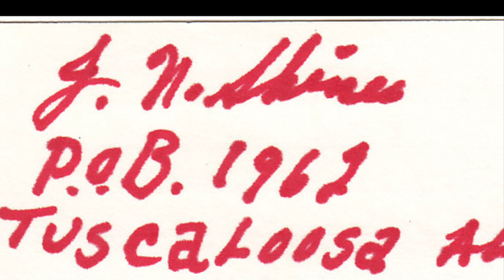Johnny Shines Talks About His Life, Robert Johnson, and the Blues (HD Audio)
Before becoming a mainstay in Chicago blues, Johnny Shines hoboed with Robert Johnson through Depression-era America. They hopped freights together, played on street corners, shared rooms and whiskey, and made it as far north as Canada. Johnson passed away in 1938, and for the next half-century, his spirit seemed to haunt the music of Johnny Shines. It echoed in his turnarounds, mournful bottleneck slides, impassioned lyrics, and falsetto moans. At clubs and house parties, Shines was just as likely to launch into Johnson’s “Cross Road Blues,” “Terraplane Blues,” and “Sweet Home Chicago” as he was his own “Evil-Hearted Woman Blues,” “A Little Tenderness,” and “Evening Sun.”

Raised in Tennessee and Arkansas, Shines took up guitar in 1932 and within three years began his celebrated rambles with Johnson. Shines moved to Chicago in 1941, amplified his guitar, and staked Frost’s Corner as his home turf. He played Tom’s Tavern for many years with pianist Sunnyland Slim. His first recordings, four 1946 OKeh sides, remained unissued for a quarter-century. In fact, bad luck seemed to dog Johnny’s recording career the whole time he lived in Chicago. In the early 1950s he pawned his guitar and quit music altogether. He wasn’t persuaded back into the studios for another dozen years. During the 1970s, though, Shines became a blues celebrity, touring America and Europe and recording for Biograph, Testament, Flyright, Advent, Rounder, and other labels.

A kind, intelligent man with penetrating eyes and a subtle wit, Johnny moved to Tuscaloosa, Alabama, in 1969. A 1980 stroke slowed his fretting hand, but his powerful voice remained remarkably similar to his earliest records, echoing the deep Delta blues of a bygone era. He was 73 when our interview took place in a Watsonville, California, farmhouse on January 23, 1989. As you'll hear, about ten minutes into the interview I handed Johnny a photograph of Robert Johnson, which had just recently been made public. He thanked me for it several times, stared at it awhile, and confirmed that this was, in fact, a photo of the man he knew. A transcription of our wide-ranging conversation was published in the March/April ’90 issue of Living Blues. Johnny passed away two years later on April 20, 1992.

I hope you enjoy this unique recording, and be sure to check out the other historic interviews on the Talking Guitar YouTube channel.

Thanks to engineer/producer Nik Hunt for enhancing the sound of the original master tape. For more guitar-intensive podcasts and access to more than 75 articles, visit Talking Guitar magazine You can also support the Talking Guitar project with a one-time donation